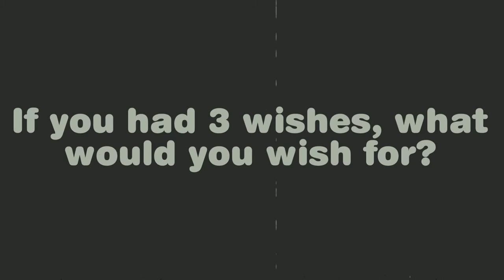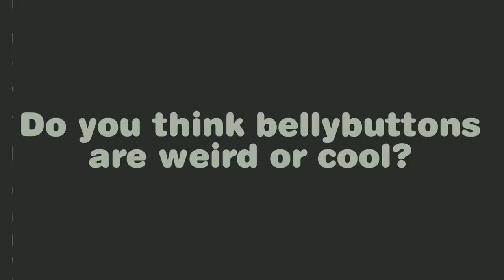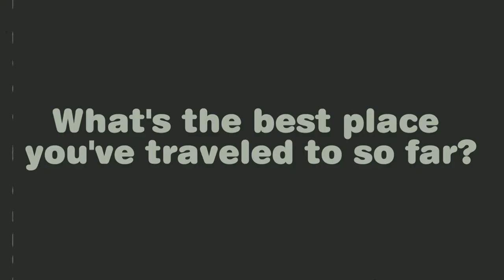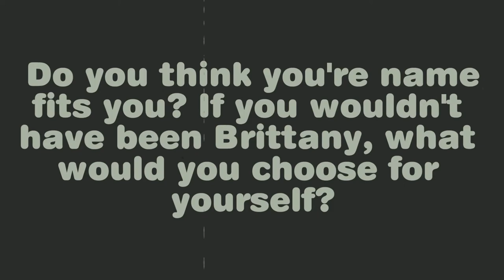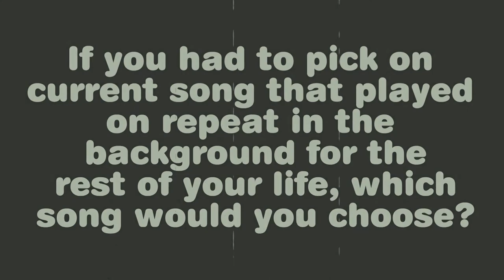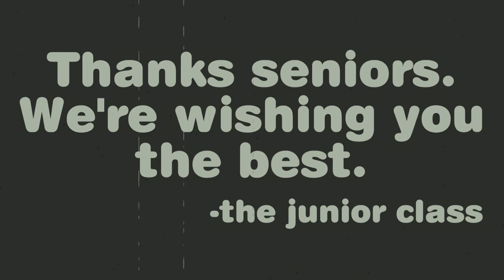Prom 2014 Senior Video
The GPLHS Video Production had the opportunity to work with the Junior class to make a video for the Seniors at this year's, 50s themed, prom.